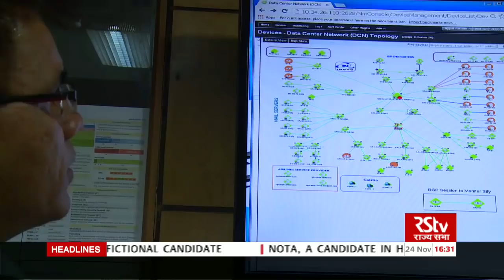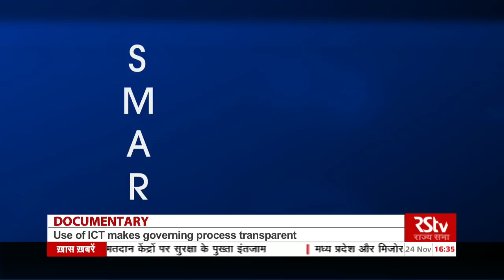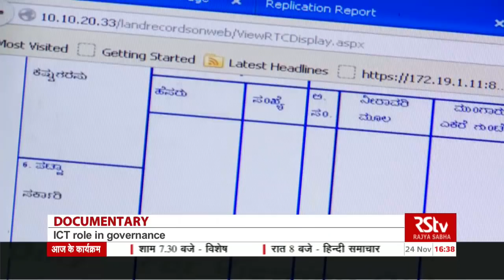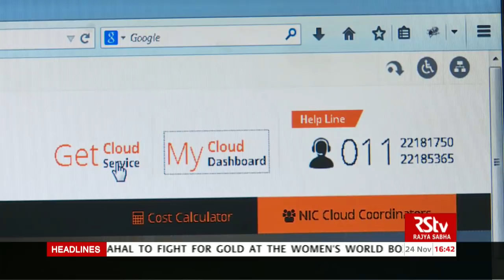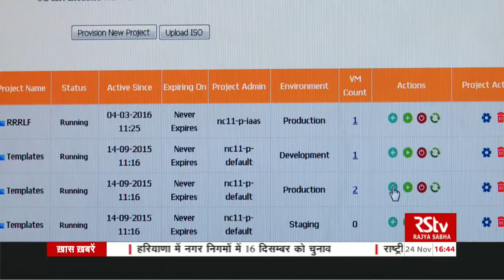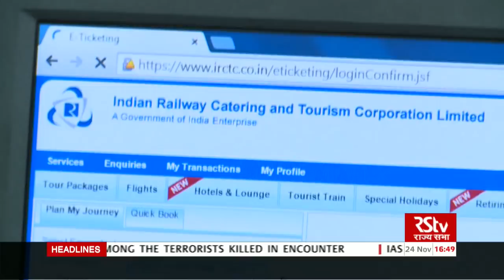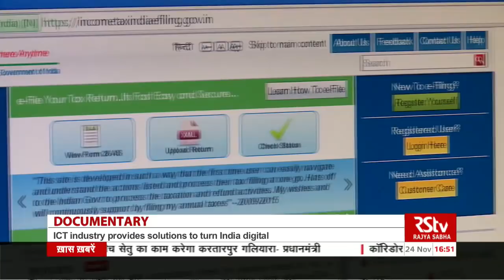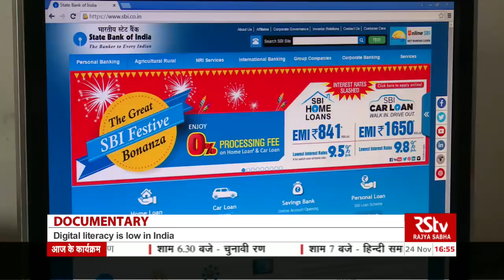RSTV Information & Communications Technology Series | Episode -06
ICT role in governance